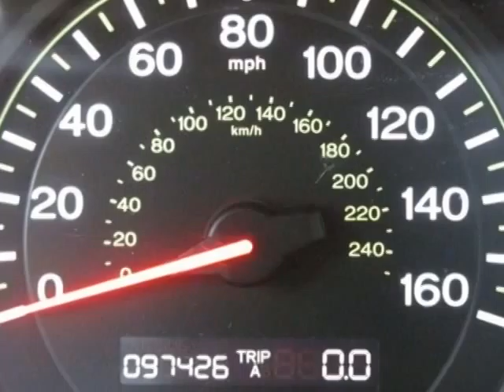2004 Honda Accord Sdn LX Auto Sedan - San Mateo, CA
Peter Pan BMW, San Mateo, CA - Honda Accord Sdn LX Auto